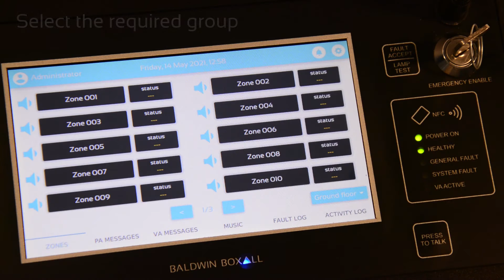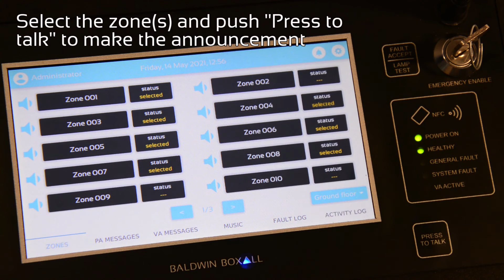How to make an Emergency Paging Announcement with the VIGIL3 Touchscreen Microphone (BVRDTSM)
How to make an emergency paging announcement to all areas with a Baldwin Boxall Touchscreen Microphone
(BVRDTSM).

The Baldwin Boxall Touchscreen Microphone (BVRDTSM) is our easy-to-use touch-sensitive screen providing full control of our VIGIL Voice Alarm systems. This multi-function user interface is compatible with the Baldwin Boxall VIGIL2 and VIGIL3 voice evacuation alarm systems.

Unitouch touchscreen PC paging technology allows simple intuitive control.